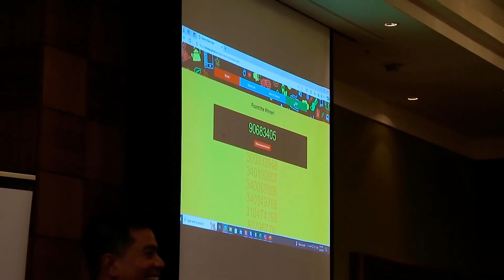XM.COM - 2024 - Uganda Seminar - Kampala - Education Matters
In February 2024, XM hosted another trading seminar in Uganda in the city of Kampala, offering event guests practical insights into utilizing the Moving Average Ribbon Indicator to enhance their trading capabilities.

The experience included a lucky draw, with 6 attendees leaving the event with 6 amazing prizes, as well as wonderful memories.

XM would like to thank all who attended the event and made it such a success. We truly hope it will help you acquire trading success!

Our services involve a significant risk and can result in the loss of your invested capital. *T&Cs apply.